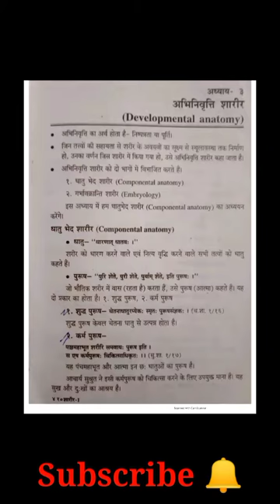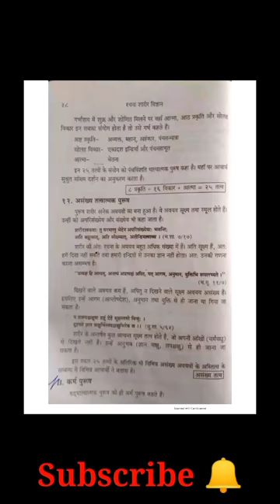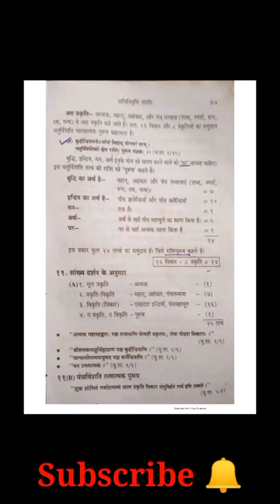Developmental Anatomy अभिनिवृत्त शारीर BAMS 1ST Yr.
Note:- NEET-UG/Foundation
            11th,12th UP Board,CBSE
             Medical Science & Educational News